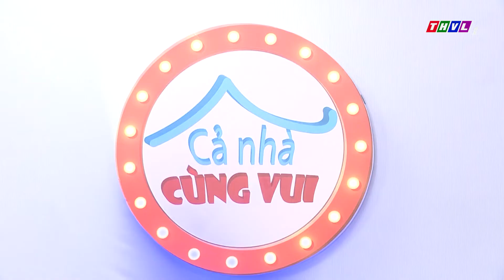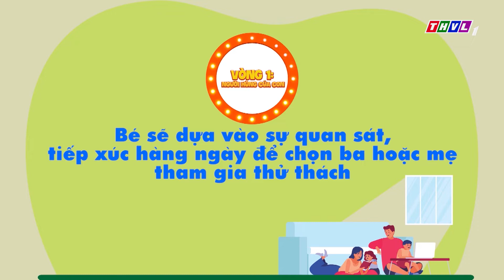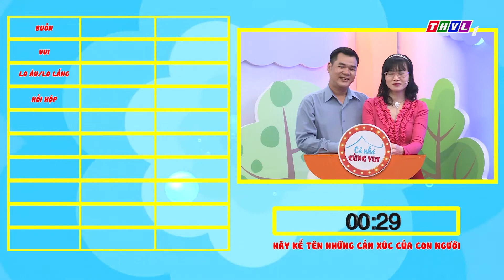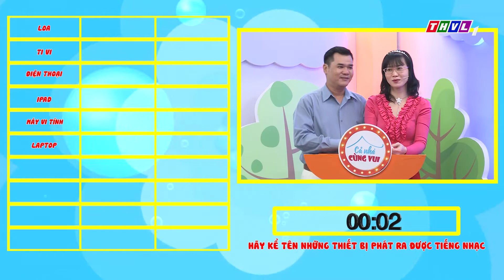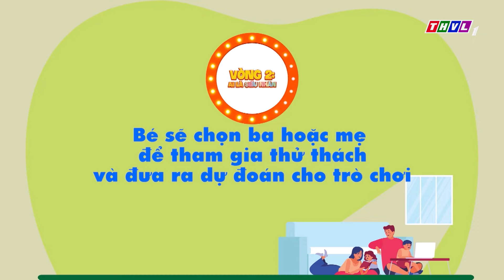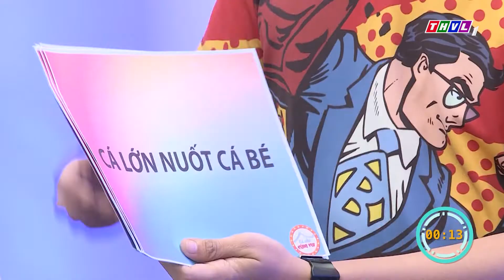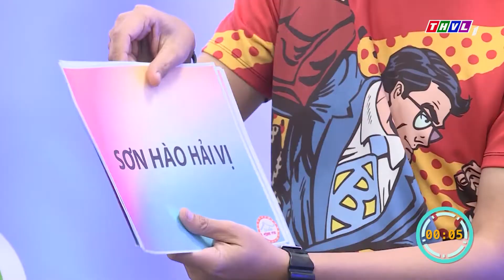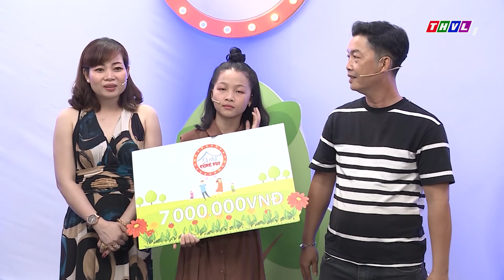Cả Nhà Cùng Vui - Tập 18 FULL